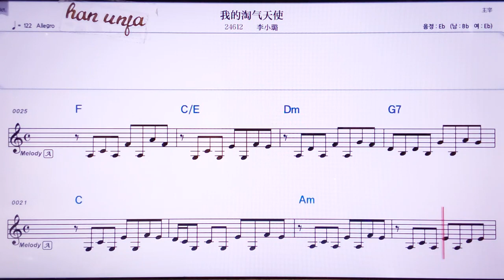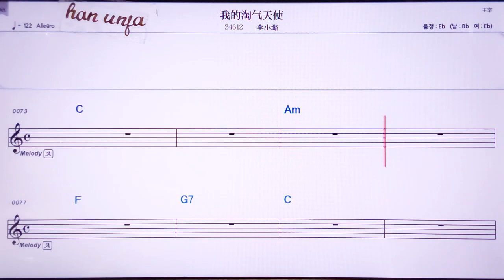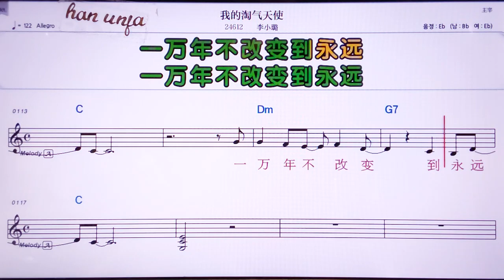💖워더타오치티앤스/리샤오루 👍MR,노래방, 악보, 코드,Karaoke With Sheet Music